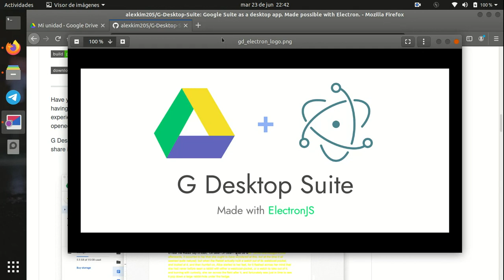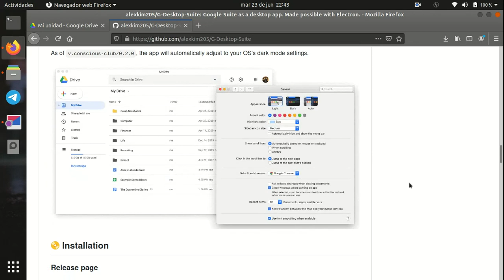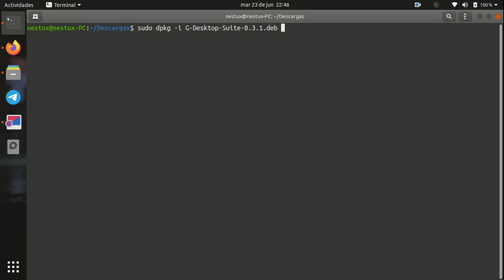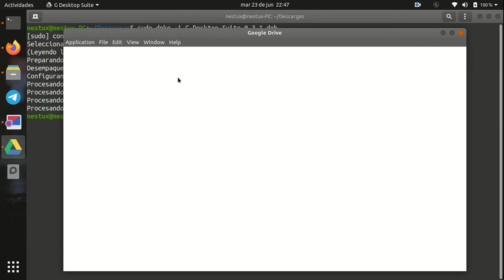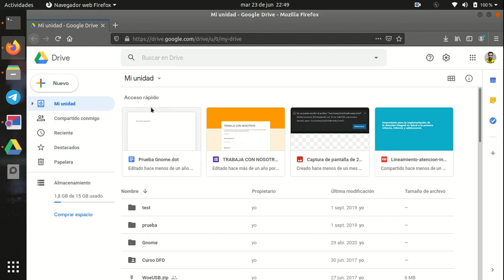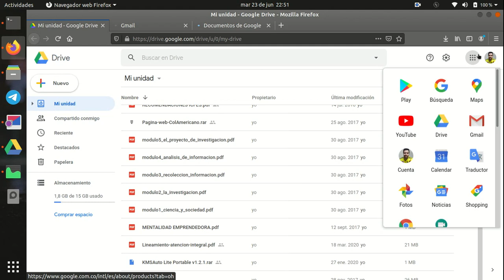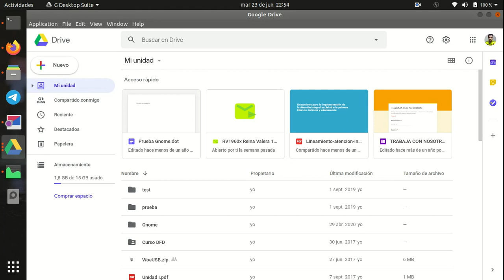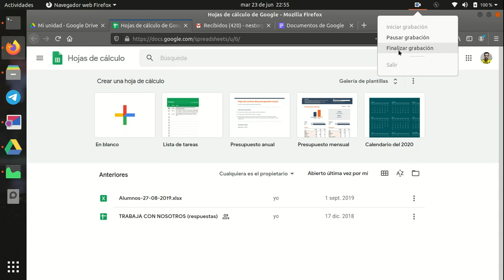Google Desktop Suite | Una aplicación para todo GSuite en Ubuntu 20.04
Hola, como están? en este vídeo les quiero mostrar una aplicación para el escritorio que nos va permite usar todas las aplicaciones de G suite. Espero sea de mucha ayuda para ustedes. saludos